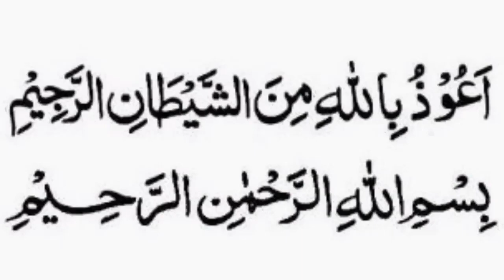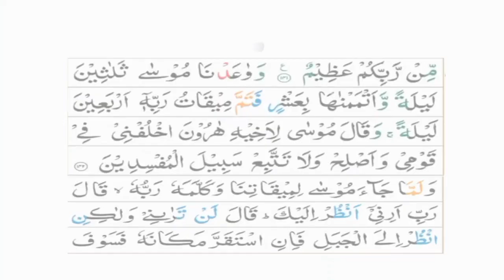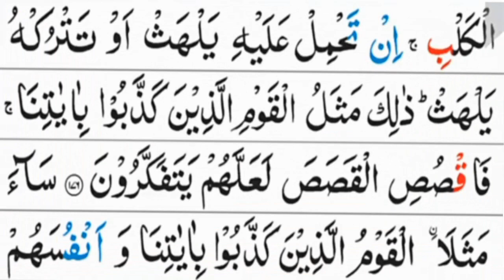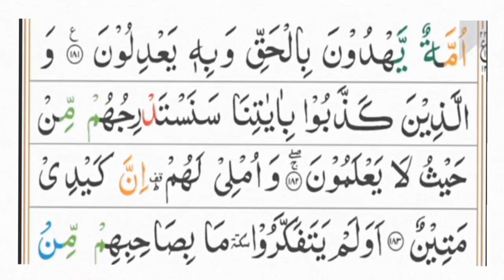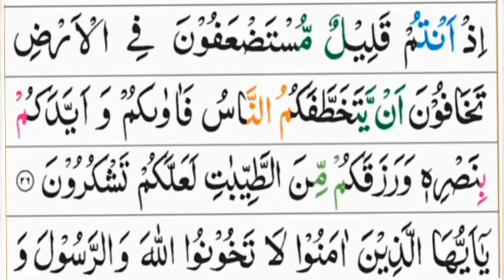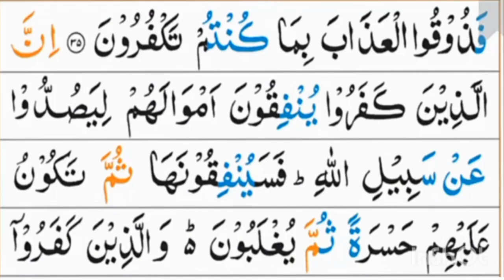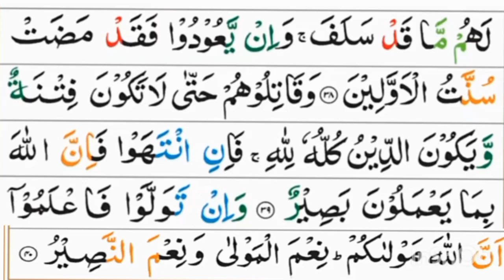Recitation Para 9 Full Qalalmalao. قال الملا پارہ ۹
Tilawat Para 9.